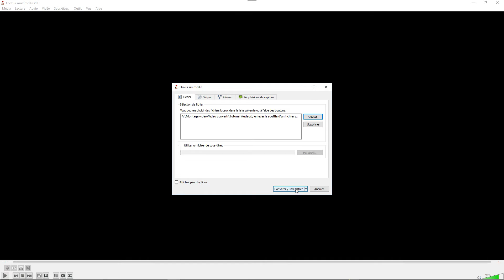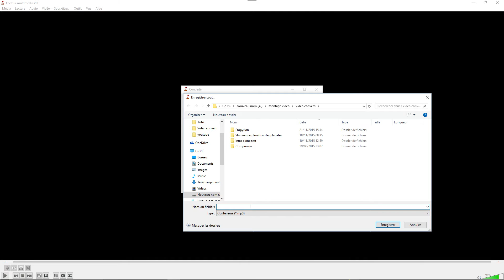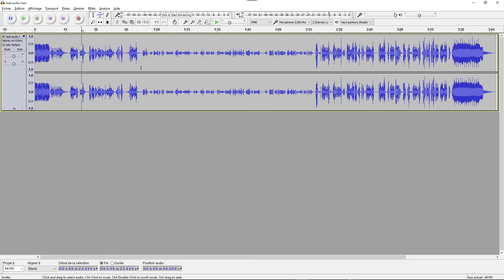VLC extraire le son d'une vidéo [tuto] Fr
Dans ce tutoriel j'utilise le lecteur multimédia Vlc (gratuit) afin d'extraire l'audio d'une vidéo

Partagez, commentez : @Cl0ne__
Achetez vos jeux moins chere en partenaria avec Instant Gaming Un petit clic ici lors de l'achat de vos jeux vidéo me permet de vous proposez d'autres jeu
Merci ;)